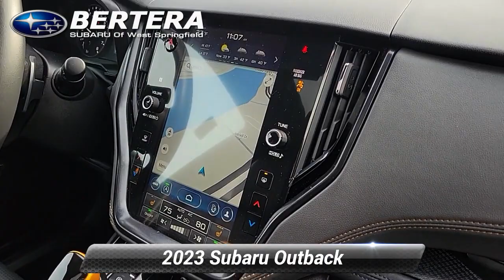Used 2023 Subaru Outback Wilderness, West springfield, MA UC4492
Bertera Subaru of West Springfield